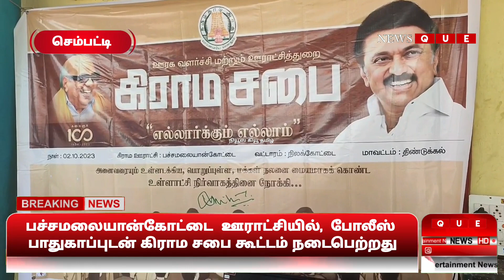செம்பட்டி||NEWS QUE TAMIL||BREAKING NEWS||DINDIGUL DISTRICT NEWS